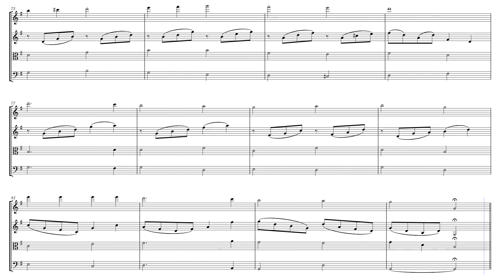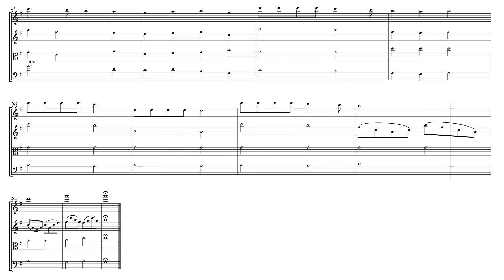Deck the Halls - Arranged for String Quartet by Zene Strings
Sheet music arrangement by Eve C. Mailly, Zene Strings.